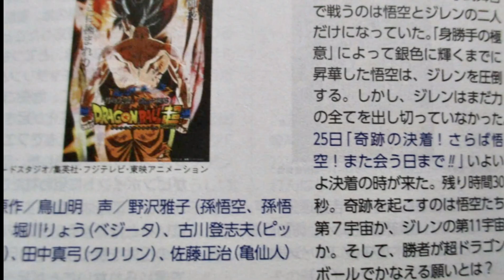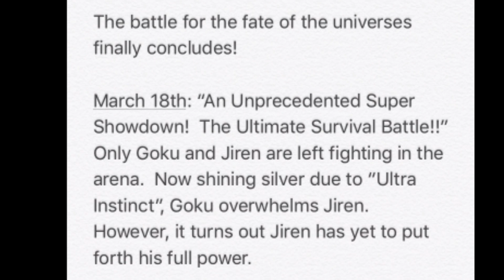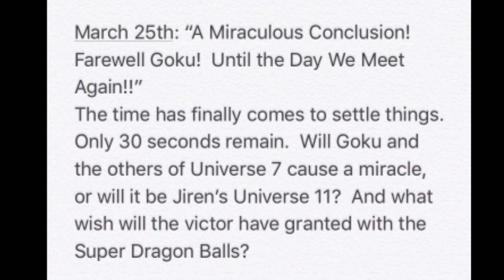MORE Dragon Ball Super Episode 130-131 SPOILERS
dragon ball super episode,
dragon ball super episode 129 english sub,
dragon ball super episode 128 english sub,